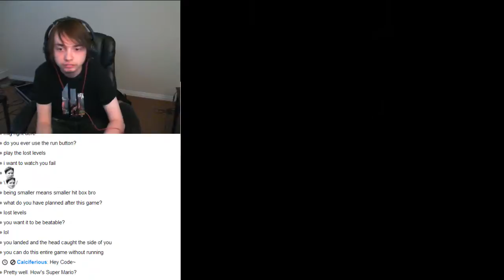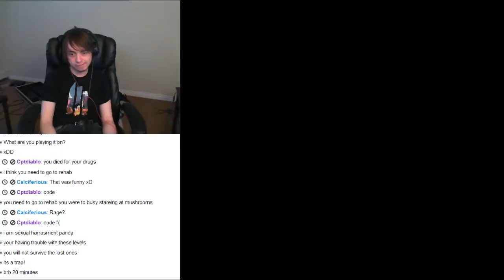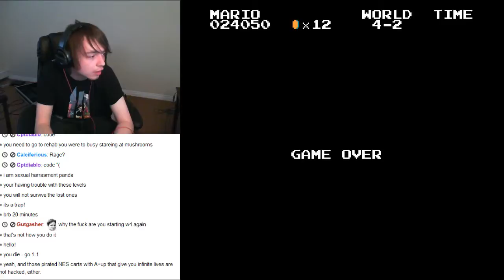Codelock Plays: Super Mario Bros. World 4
World 4 of a first ever playthrough of Super Mario Bros.